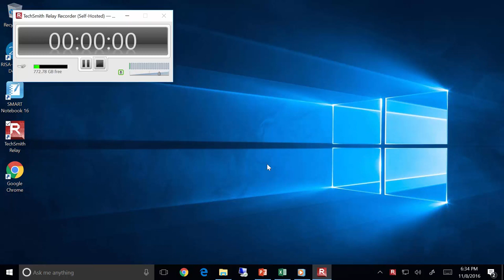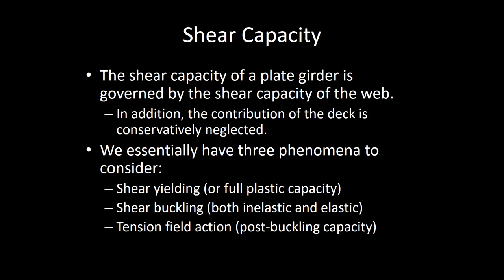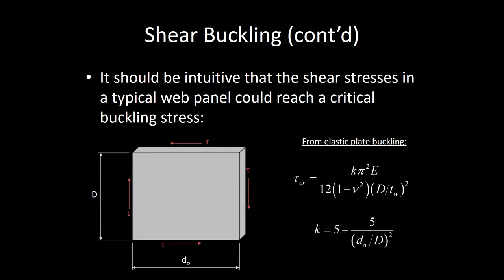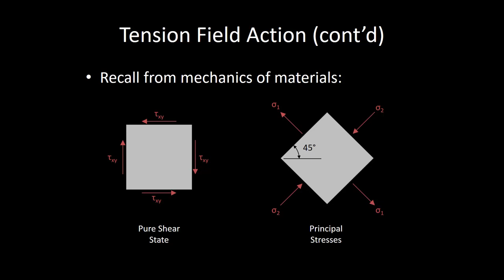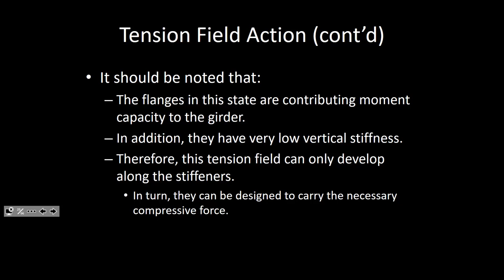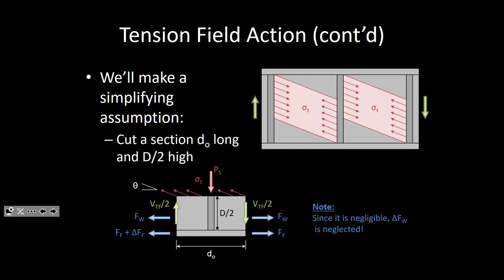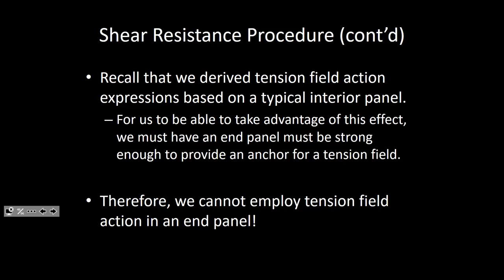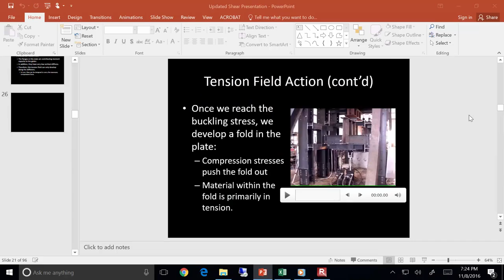CE 618 Lecture 11a Shear Design 2016 11 08